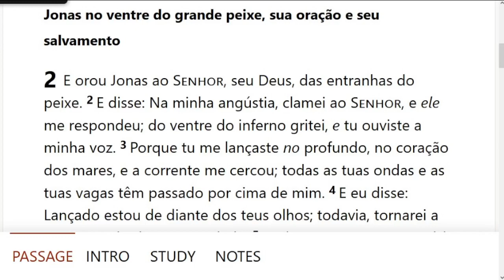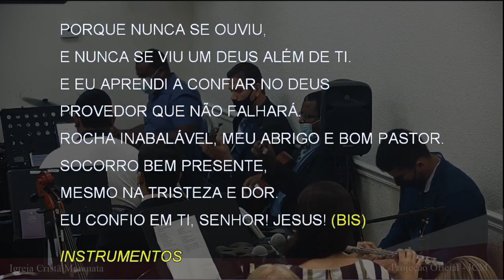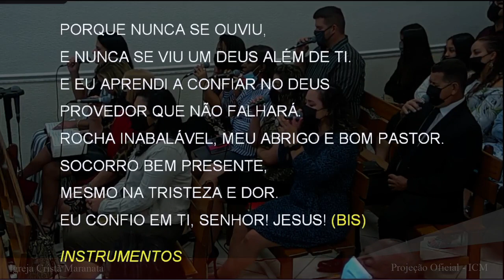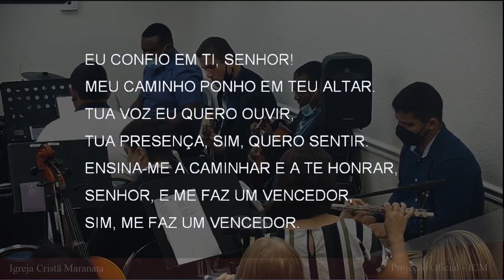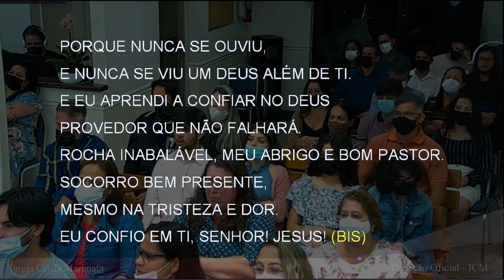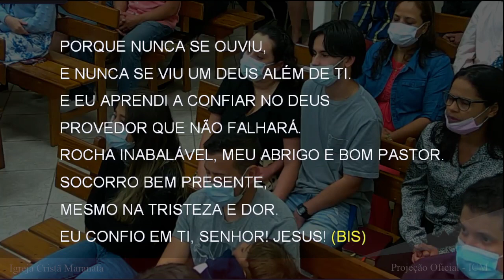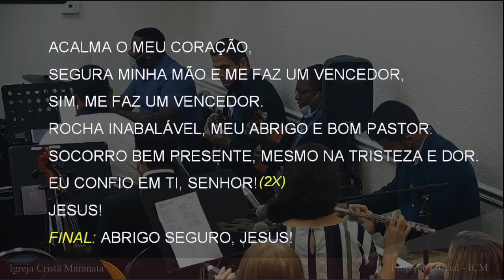Sunday Service (2022-02-06) Maranatha (Pompano Beach, Florida)